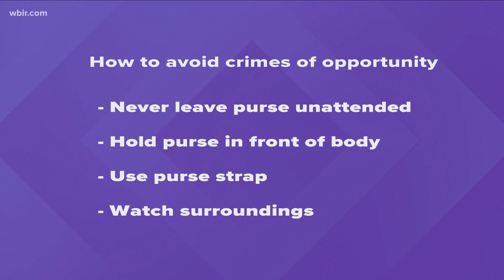Car break-ins and purse thefts are becoming more common as the holiday season approaches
The Sevierville Police Department is warning people to be on the lookout. and take a few simple steps to avoid becoming an easy target.